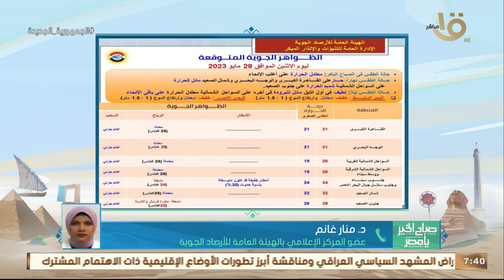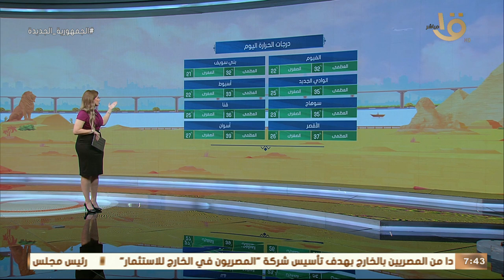الأرصاد: مزيد من الاستقرار في الأحوال الجوية.. وبيان بدرجات الحرارة المتوقعة اليوم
صباح الخير يا مصر | الأرصاد: مزيد من الاستقرار في الأحوال الجوية.. وبيان بدرجات الحرارة المتوقعة اليوم